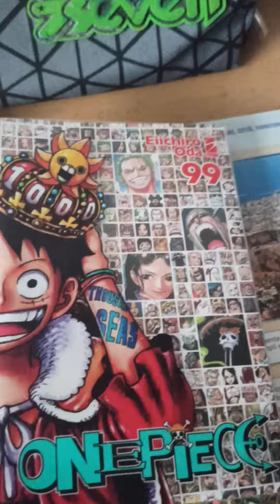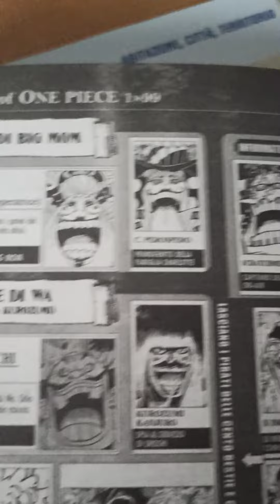Un anteprima del video che uscirà la prossima volta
L'inizio